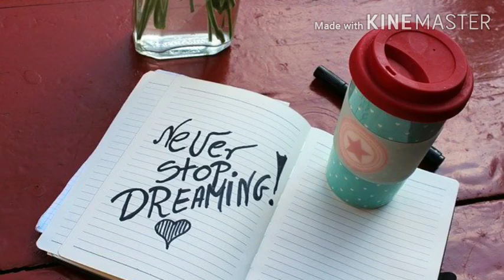इयत्ता:-७ वी विषय:-मराठी पाठ:-स्वप्नं विकणारा माणूस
व्हिडिओ निर्मिती:-अंजली रमेश तांबे
 महानगरपालिका शाळा क्र.८६,पाथर्डी,नाशिक